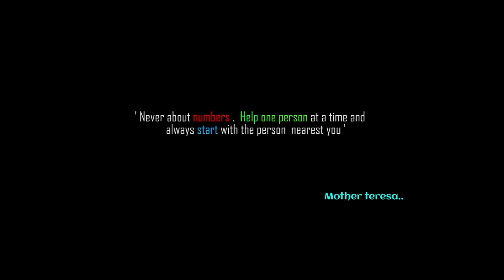291 th day serve videos | ఈ కట్టే కాలెంతవరకు ఆకలి అన్నవాడి కడుపు నింపుతునే ఉంటా | Tiktok prasad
291 th day serve videos | ఈ కట్టే కాలెంతవరకు ఆకలి అన్నవాడి కడుపు నింపుతునే ఉంటా | Tiktok prasad